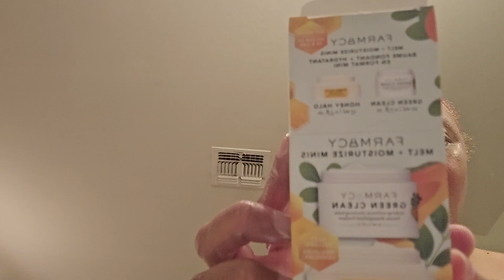Skin Care & Self Care Routine ☆ LashawnTerry